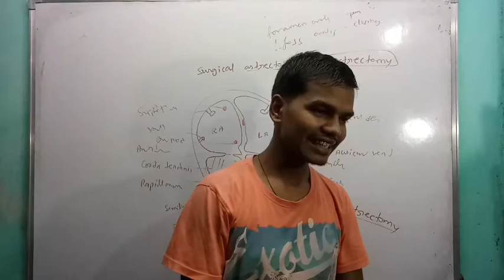कौन सॉ प्राणी मजे के लिए sex करता हैं Suraj Study Channel